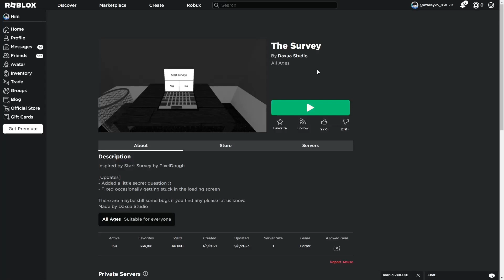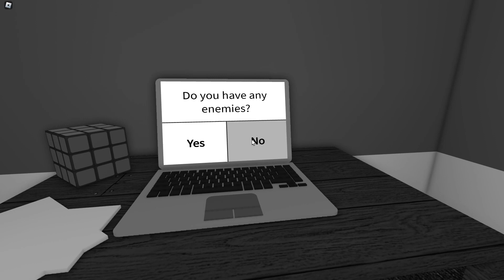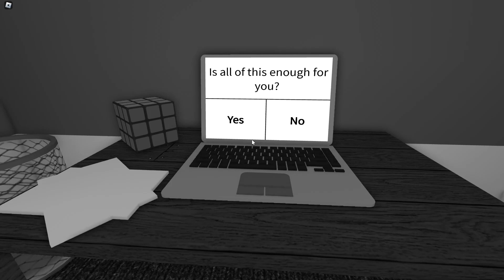Roblox Survey Experience...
Ty!!!